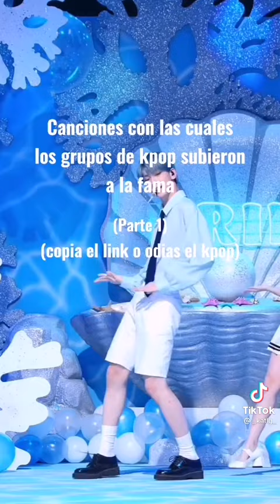Canciónes con las cuales los grupos de kpop subieron a la fama pt.1